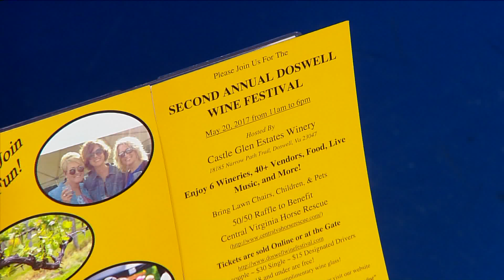Wine and Dine at the Doswell Wine and Food Festival